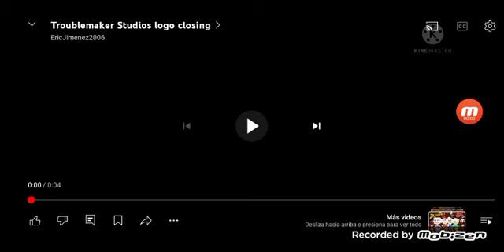Troublemaker Studios / Hasbro Studios / Dimension Films (1987)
Taken from the end of "HumanTales" (1987).